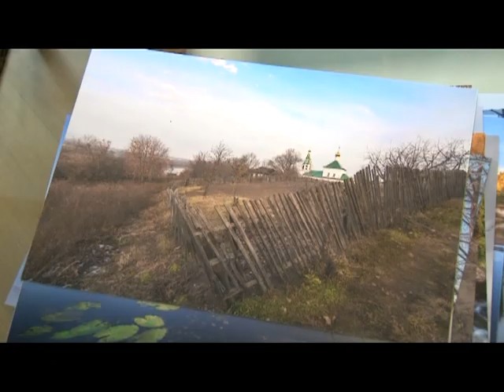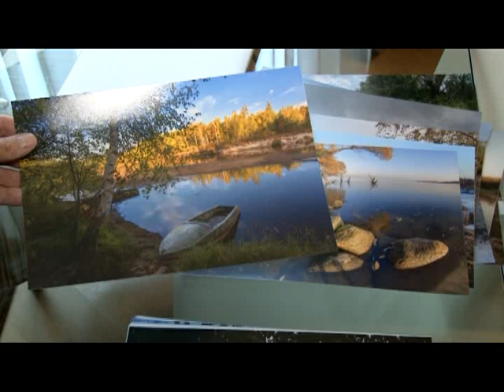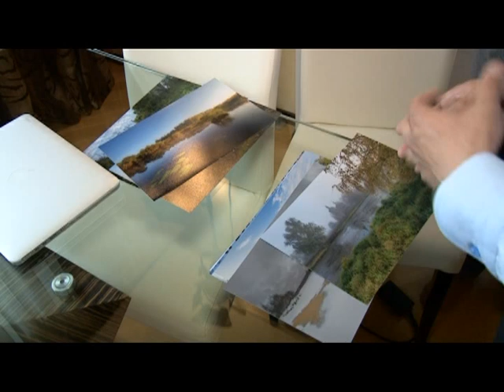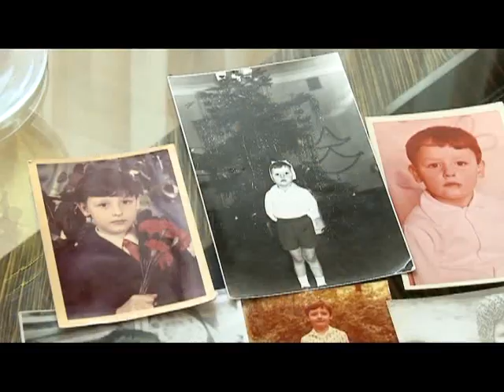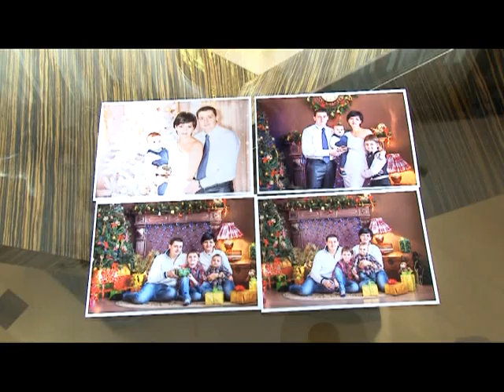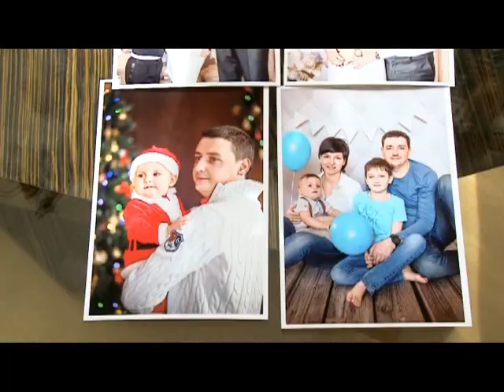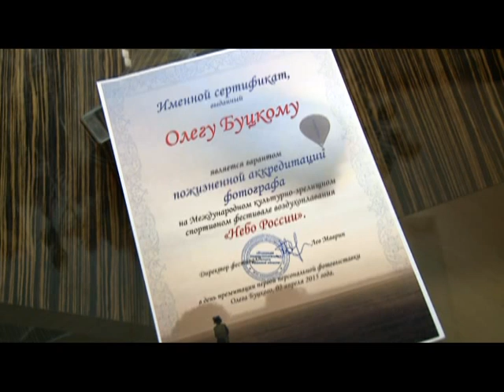Человек в городе 19.06.15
Есть задача-выполни ее, считает наш герой. Возможно потому, что он родом из 80-х, когда по-другому быть и не могло. Знакомьтесь, Олег Буцкий.